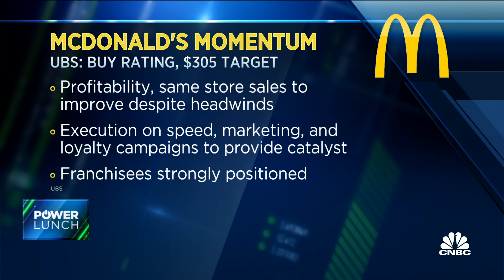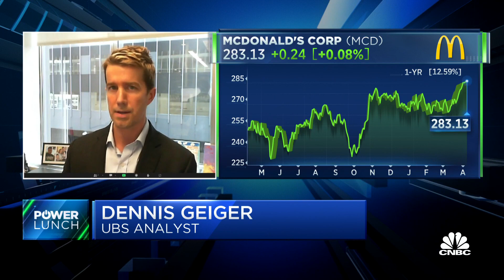McDonald's same-store growth will accelerate past internal estimates: UBS' Geiger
Dennis Geiger, UBS analyst, joins 'Power Lunch' to discuss Geiger's thoughts on McDonald's, the company's decision to layoff employees and more.